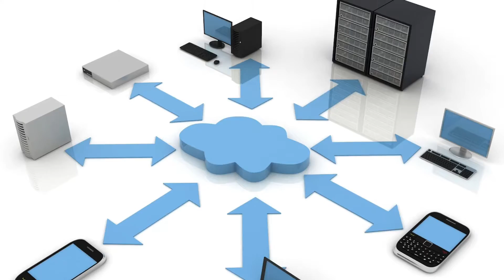The Evolution of YouTube